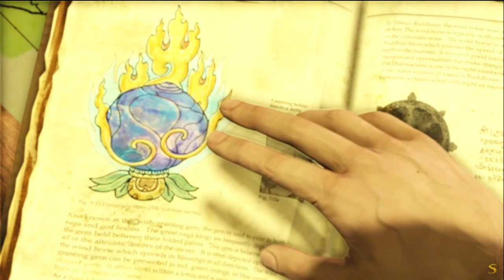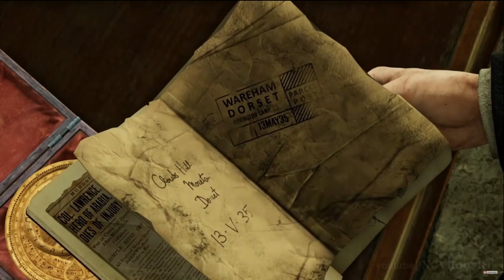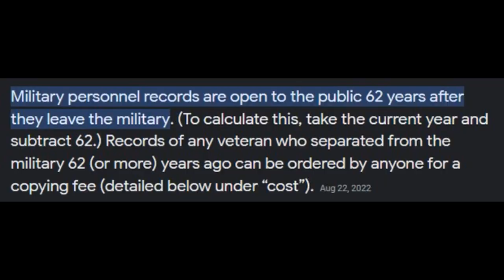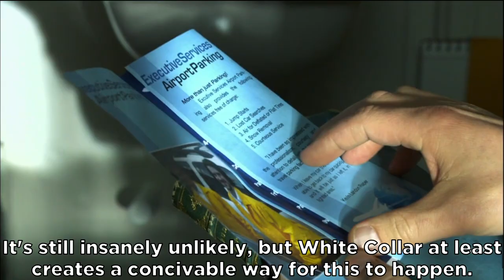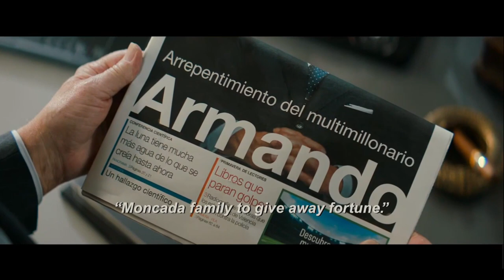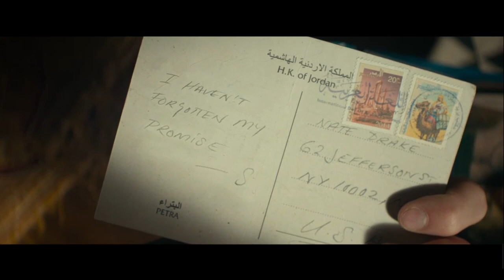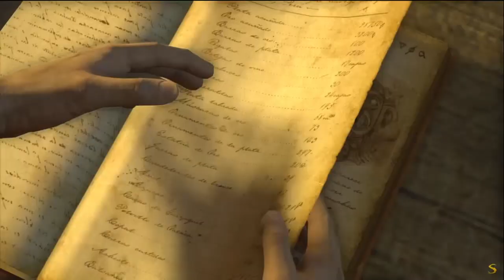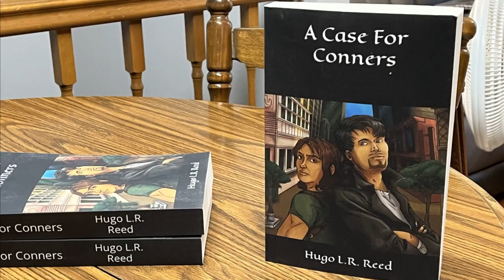Uncharted: Drake's (Mis)Fortune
Why can't Hollywood make a cinematic game adaptation?

0:00 Intro
2:27 Characters
8:05 Casting
14:26 This is where the fun begins
18:28 Henchmen and Hard Cuts
20:47 Brothers and Break-ins
25:49 A D-Grade Treasure
28:08 Goodbyes and Gifts
29:46 Barback Time
33:01 Brace for Introduction
36:08 This is a Business?
38:26 Pirated Treasure
42:46 The Great Brain Robbery
44:00 Roleing Well
46:18 Stealing the Dumb
49:45 Reversable Diversity
52:39 Chlo Fraish
54:16 Sully Sucks at his job
58:20 Writing "Sucesses"
59:23 Rooftop Chase
1:00:23 Un-needed Adversity
1:02:08 Time for Mass and Traps
1:05:03 Contrivances Abound
1:10:19 Betrayal, Double-Crossers, and Liars
1:13:14 Unlikely
1:16:58 MORE Betray in the High Sky
1:20:14 A Cameo for the Ages
1:21:54 Finding the Ships
1:26:01 The Dumbest Thing in the Movie
1:28:00 Pirate Time
1:29:43 It's Magic!
1:33:48 Cannon Disfuction
1:34:40 BBEG Showdown
1:36:22 Golden Stupidity
1:37:37 End and Post Credits
1:39:32 My Pitch

My Book